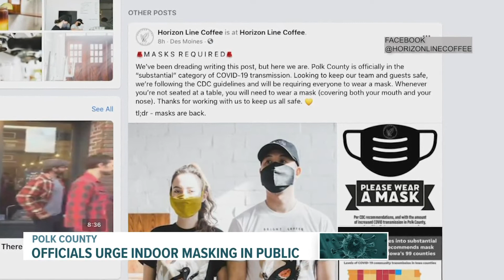Officials in Iowa's largest county urge indoor mask-wearing as transmission levels reach 'high'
At a press conference on Monday, Polk County officials pleaded with residents to wear masks at all public, indoor spaces.